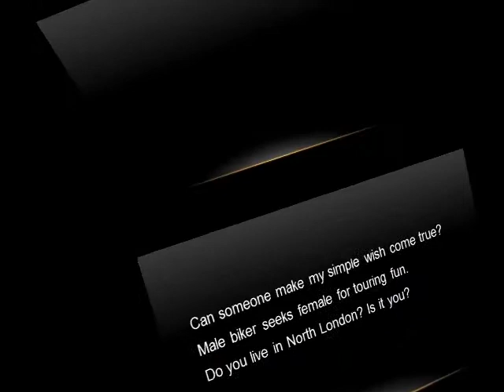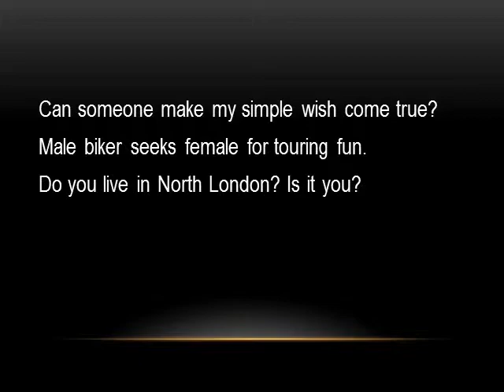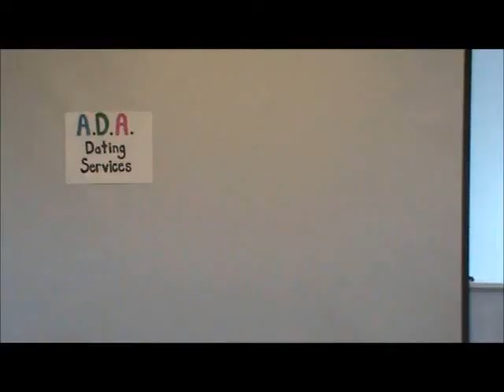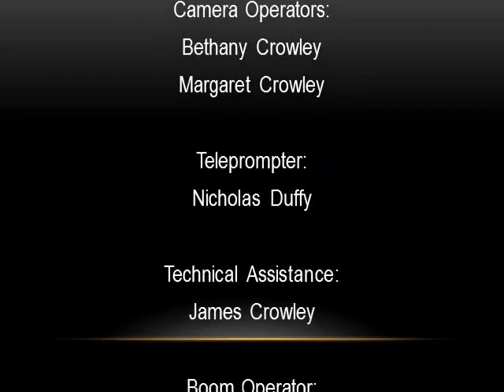ADA Dating Services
Allison Akins, Dylan Crawford and Allison Crowley present Wendy Cope's "Lonely Hearts"